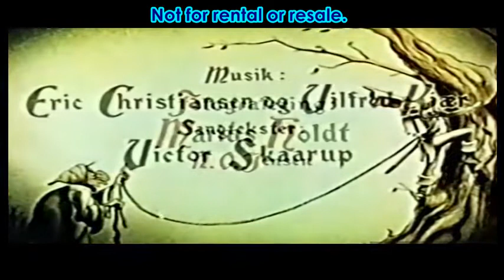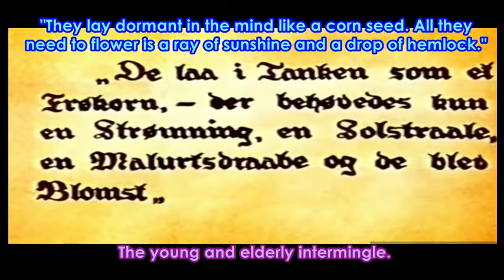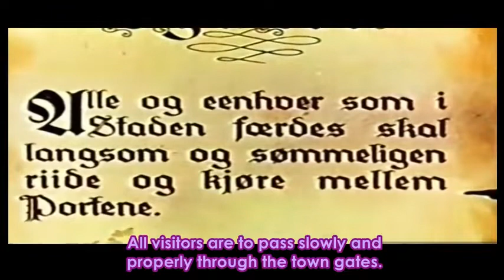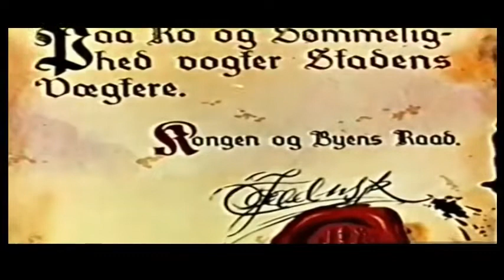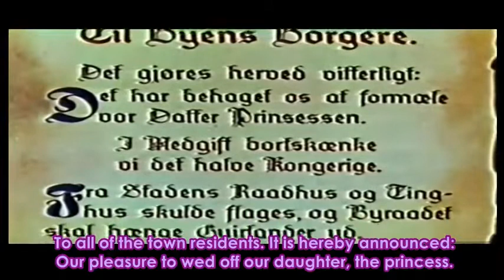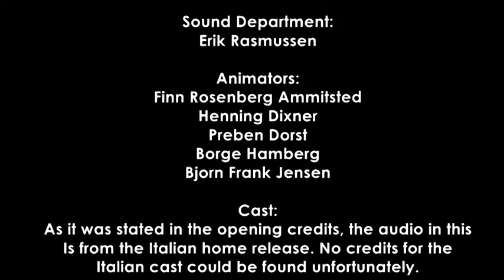The Tinderbox (Fyrtøjet) (1946) (English Subtitles)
The Tinderbox (Danish: Fyrtøjet) is a 1946 Danish animated film directed by Svend Methling and produced by Dansk Farve- og Tegnefilm, Palladium, It is the first full-length Danish animated film ever made.

Usage falls under Public Domain Mark 1.0.

The Italian home release version seems to be the only one available anywhere online, and this seems to be the only version with english subtitles.